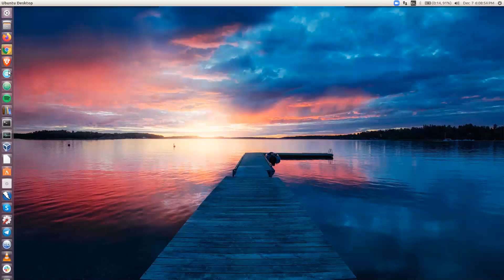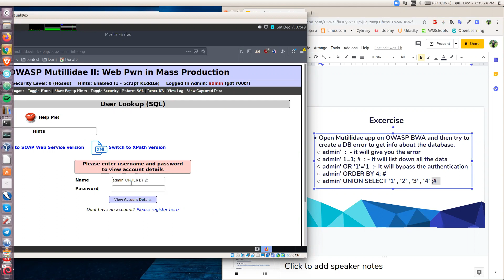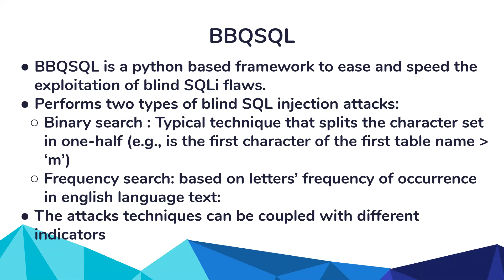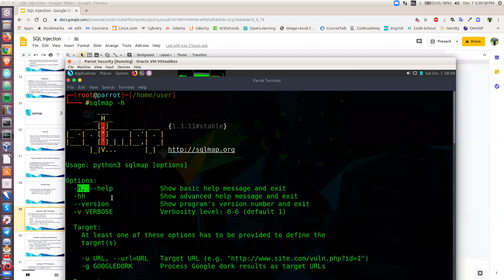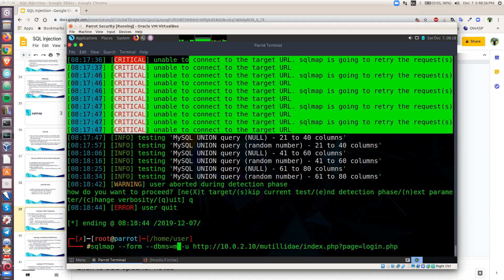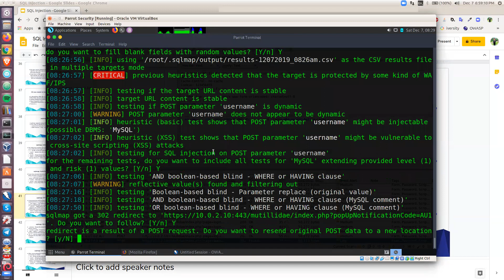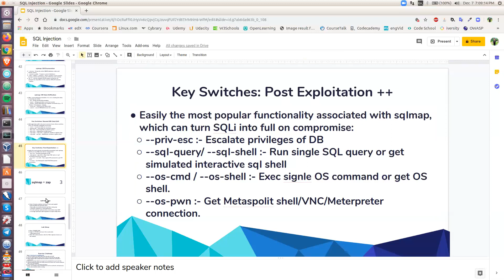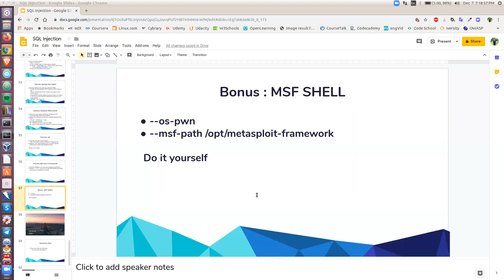SQL injection | Web application penetration test.